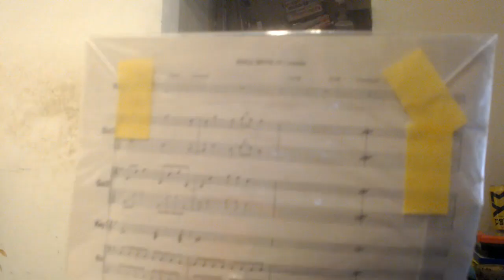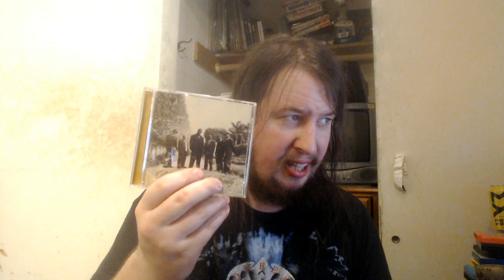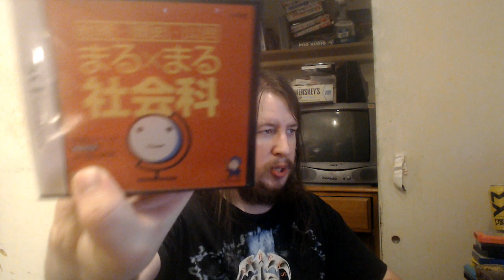Unboxing, well, kinda.